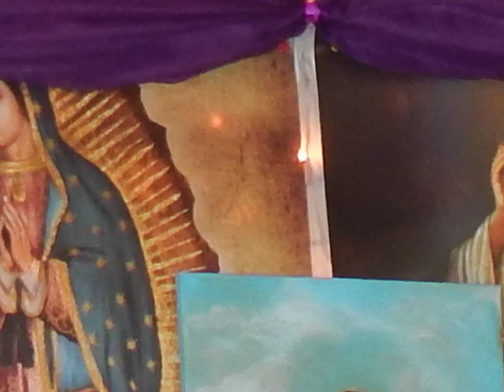Abril 16 2017 Resucito Jesus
Claudia explica como fue que Jesus se revelo a ella en el 2007. Jesus esta realmente resucitado, esta vivo y quiere comunicarse con nosotros.